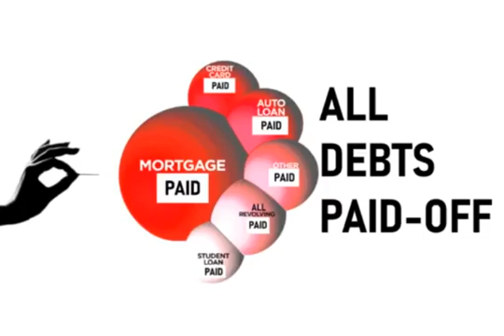Are You Married To Your Debt?